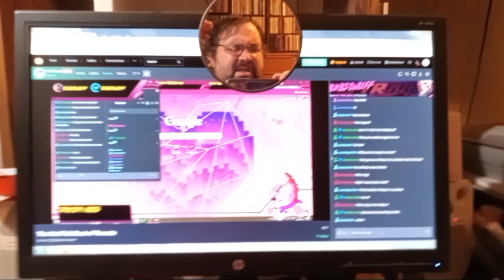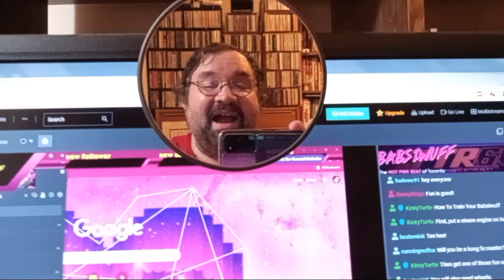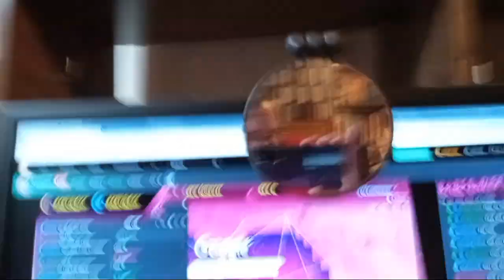Babstream: Cowling Crowley is a tingle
had Doro ecru and kitties.